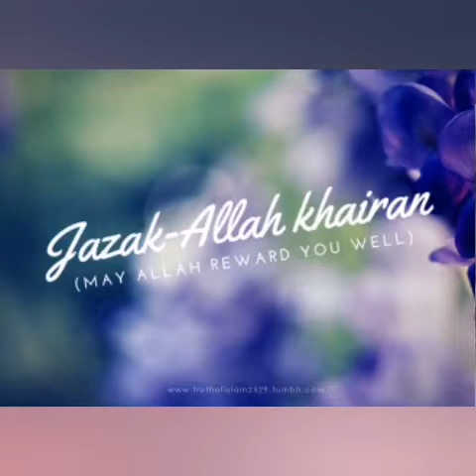8 சூரா கஹ்ஃப் வசனம் 29 முதல் 31 வரை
திருக்குரானின் சூரத்துல் கஹ்ப் வசனம் 29 முதல் 31 வரைக்கான திருக்குரான் தெளிவுரை...